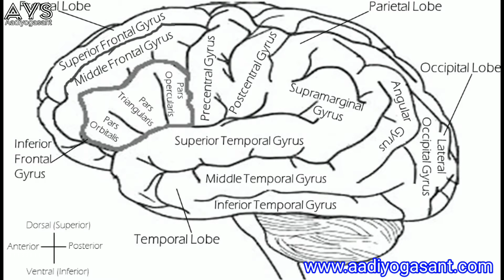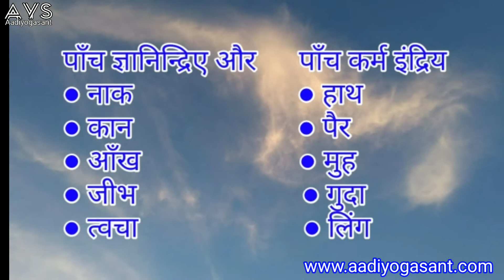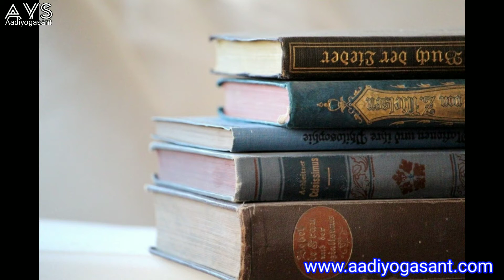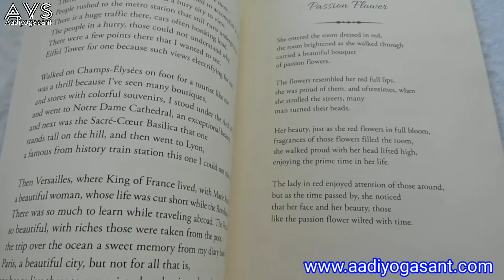मन को गंदे काम करने से कैसे रोके|How to control your mind. मन सारे गंदे काम करता है तो अच्छे काम भी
मन को गंदे काम करने से कैसे रोके || How to control your mind.

मन सारे गंदे काम करवाता है तो अच्छे काम भी करवाता है, जैस हर कार्य को करने के लिए सीखना पड़ता है वैसे ही मन को नियंत्रित करने के लिए भी सीखना पड़ता है। तो आप इस वीडियो से सीख सकते है।

रंगीन बोतल में रखे पानी के फायदे || bottle kaanch ka ho tabhi dhup me rakhe paani faydemand hai.

@Aadiyogasant fat food jo pet ke liye kaal ban jaate hai. aur ise rokane ka sirf ek hi upaaye hai.

मन को गंदे काम करने से कैसे रोके ||